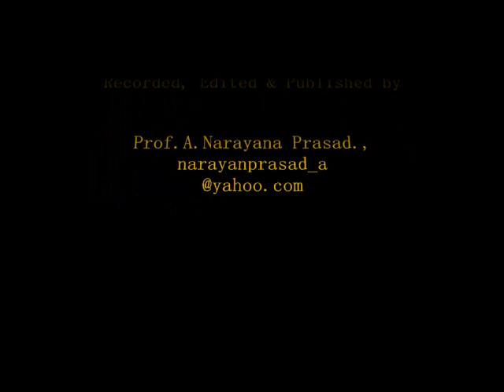(Kannada) Prof.Shivaramu Kadanakuppe - Literary Works & Honours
Prof.Shivaramu Kadanakuppe is an eminent kannada writer from Mysore, Karnataka. Here he tells his literary works and honours he received.